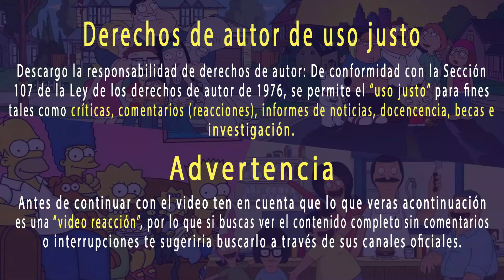El Cangrejo MÁS TACAÑO | Bob Esponja T7 Capitulo Completo